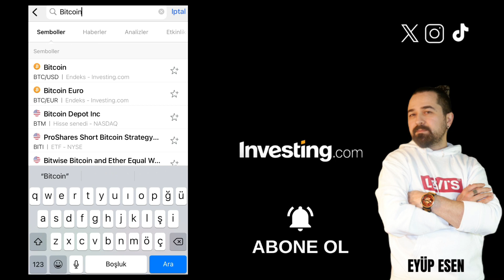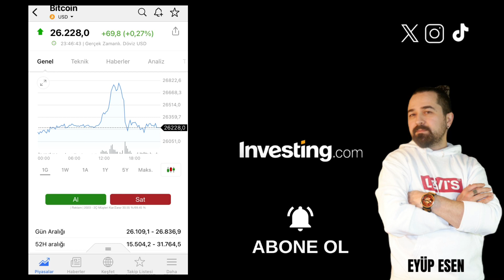İnvesting.com Borsa Mobil Uygulama Alarm Kurma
Gate StartUp Kazanmak İçin Kayıt Linki (Detaylı sermayesiz AirDrop video linki yanda) Investing.com, finans dünyasında önemli bir oyuncu olarak bilinir ve yatırımcılara geniş bir araştırma ve analiz araçları yelpazesi sunar. Bu platformun mobil uygulaması, yatırımcılara hareket halindeyken de piyasa takibi yapma imkanı sunar. Investing.com, size belirlediğiniz finansal enstrümanlarla ilgili önemli olaylar veya fiyat değişiklikleri hakkında uyarılar gönderir. Bu nedenle, hangi koşullarda alarmlar almak istediğinizi belirlemelisiniz. Örneğin, belirli bir hisse senedinin fiyatı belirli bir seviyeye ulaştığında veya belirli bir haber yayımlandığında uyarı almak isteyebilirsiniz.
🤖 Android Mobil Uygulama Linki:
🍏 IOS Mobil Uygulama Linki: